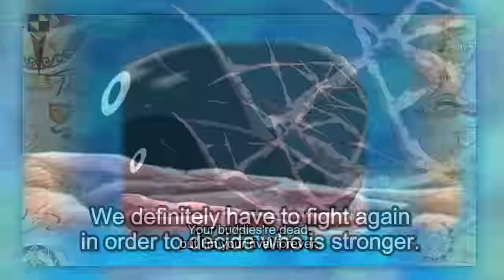THE TRUTH ABOUT LABOON!! (One Piece Reaction)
THIS SHOW IS MINDBLOWING...

Clips used from:
E353 - A Man's Promise Never Dies!! To the Friend Waiting Under the Distant Sky
E354 - I Swear to Go See Him! Brook and the Cape of Promise
one piece tags: luffy, zoro, nami, sanji, chopper, robin, lucci, cp9, enies lobby, water 7, going merry death